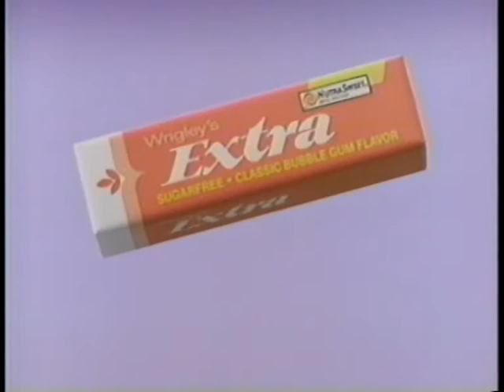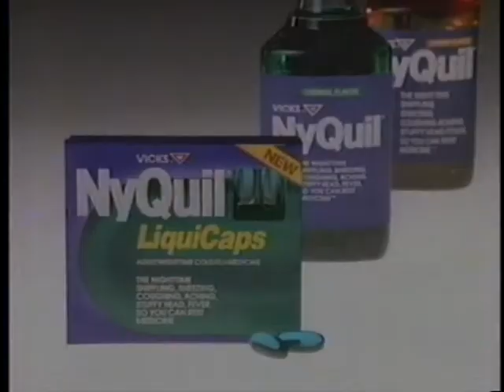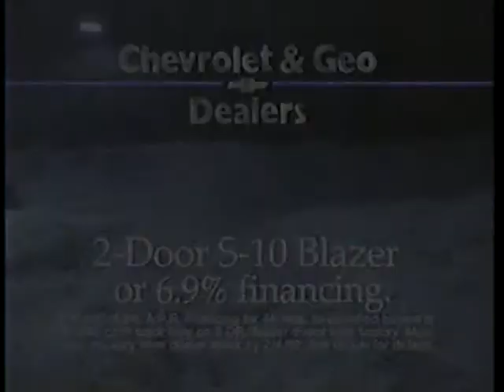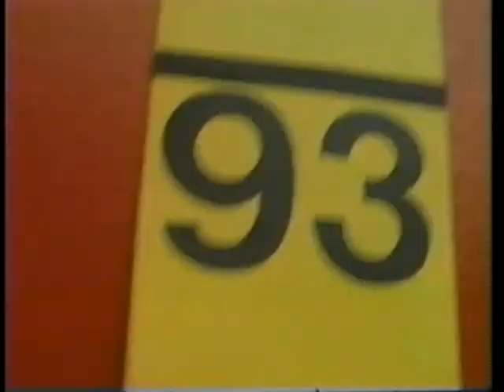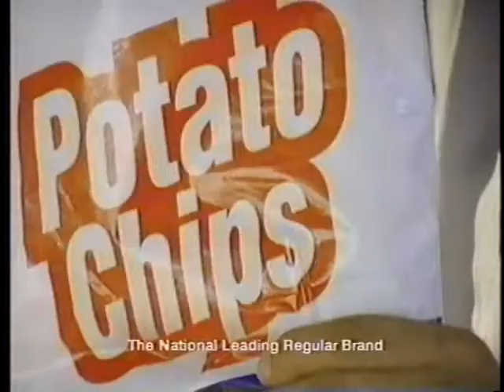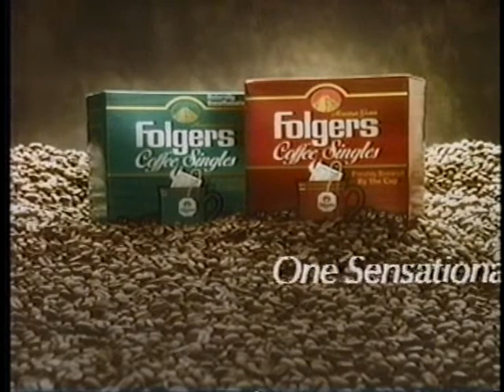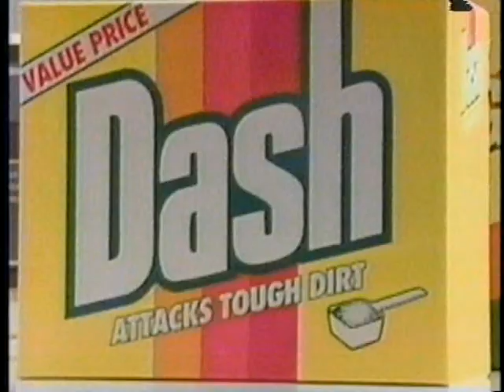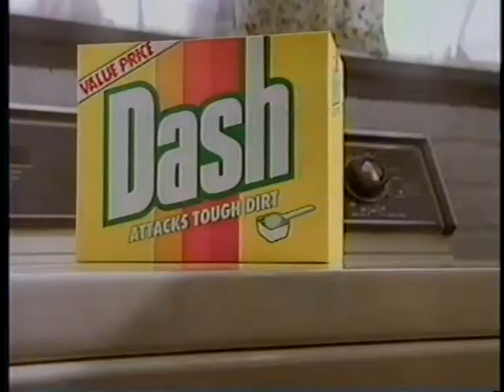The Dennis Miller Show - first episode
• 15:55 Tom Hanks
• 33:32 Bonnie Raitt "I Can't Make You Love Me"
• 46:07 Christian Slater